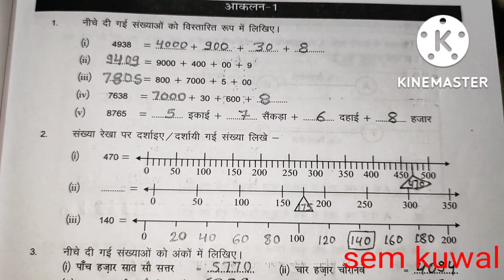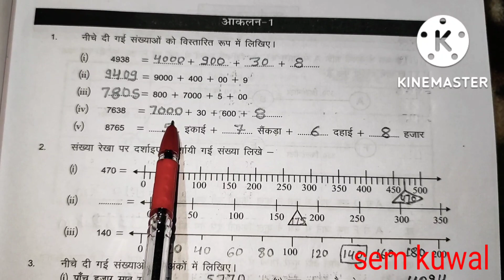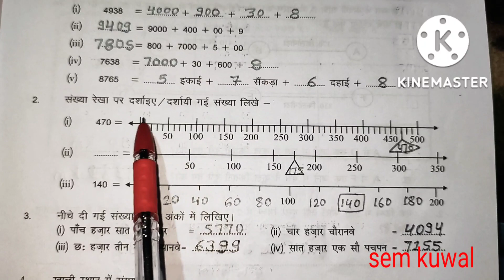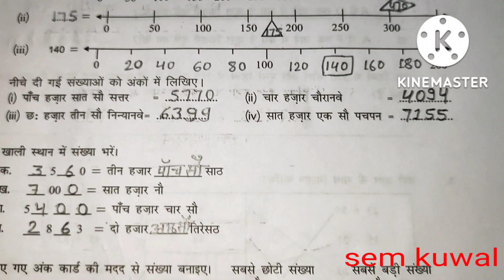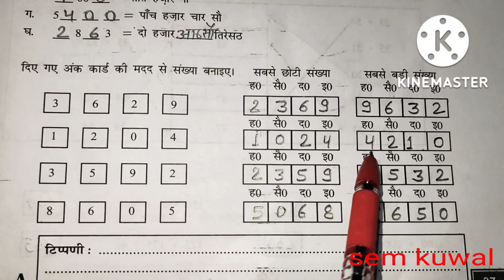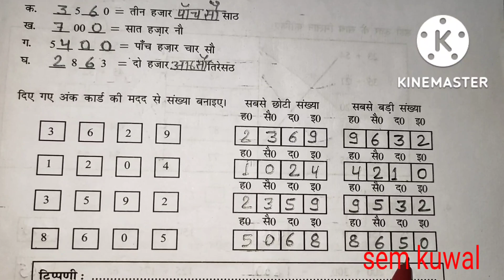कक्षा 6-7 प्रवाह 2 ब्रिज कार्यपुस्तिका गणित आकलन 1 पेज 37 class 6-7 prvah2 brij workbook math page37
कक्षा 6-7 प्रवाह भाग-2 ब्रिज कार्य पुस्तिका गणित आलकन-1 पेज नम्बर-37, class- 6 &7, prvah bhag- 2 brij workbook maths aakln- 1 page- 37